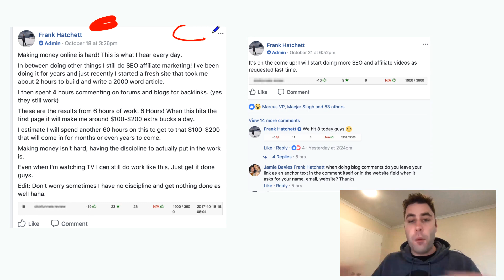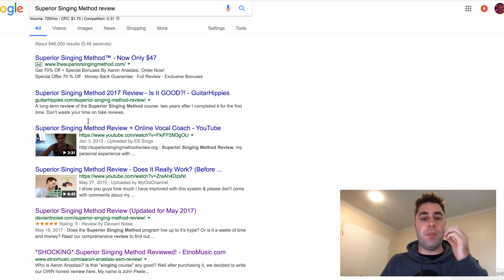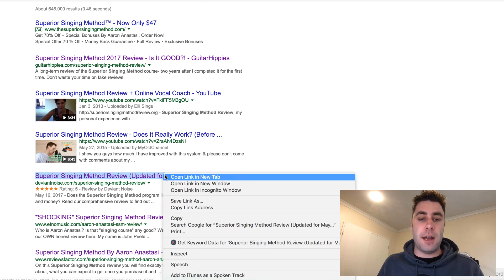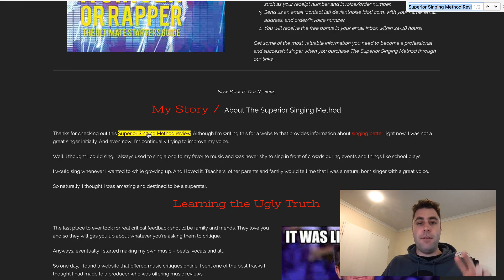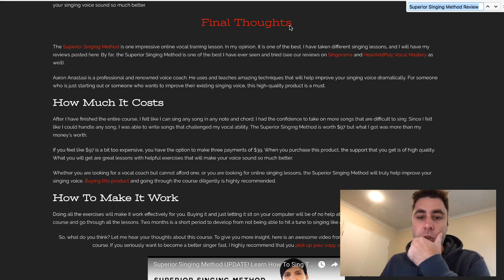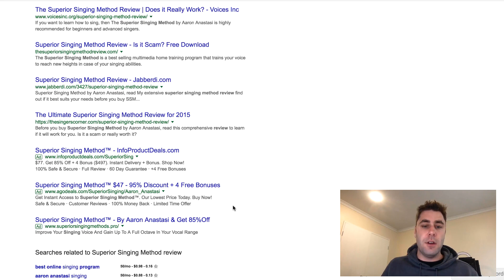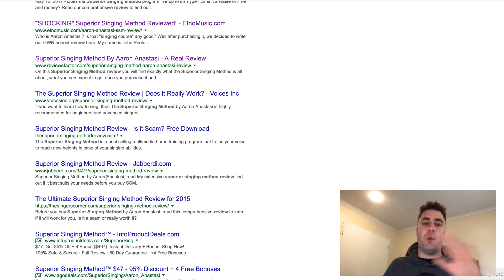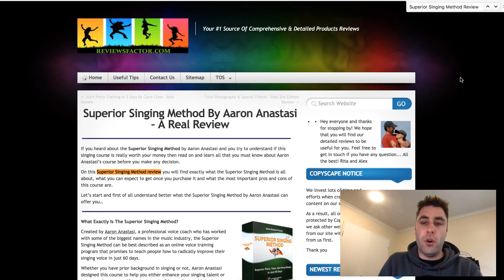Always Do This Research BEFORE Doing SEO On Your Website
Sup guys!

Alright so in the last video, some people said I made it sound easy but it actually is. I just got an email with someone who is following this from an old video I did and they are doing well, they will be doing a guest post about it on my blog soon.

The trick is to do some research first! What you should do is analyze the top 10 and look for a few indicators. The page you create only needs to be as good as the one above you not including backlinks of course.

So you should be able to get to the 3rd place easy without any backlink for an easy keyword. To do this you want to go through all the top 10 websites in the serps and see what they look like. The first thing you want to do is see how many times the keyword is in the article and maybe also variations of the keyword.

You also want to make sure you check how much multimedia the page has.

Have fun!